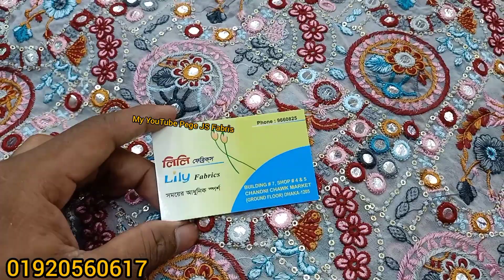অনেক গর্জিয়াস কাজ করা গজ কাপড়। New Jorjet Kaj kora goj Kapor। নতুন কাপড়। Eider goj Kapor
একেবারে নতুন জয়পুর প্রিন্ট  গজ কাপড় আপনারা পুরা ভিডিওটা দেখুন শুরক